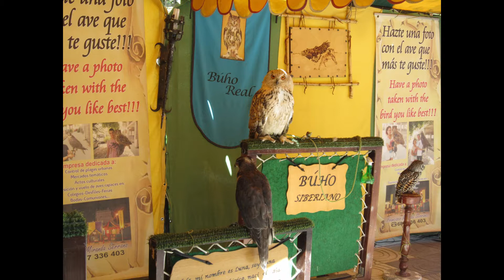MOTRIL(GRANADA)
UNA MAÑANA EN MOTRIL